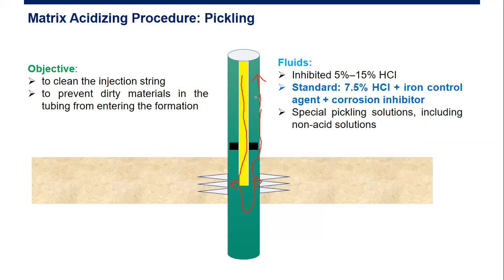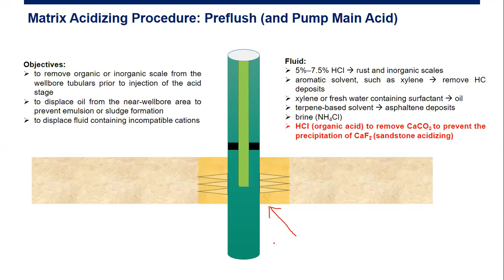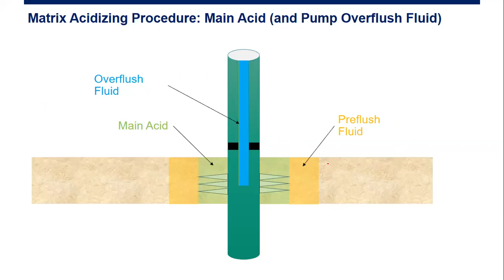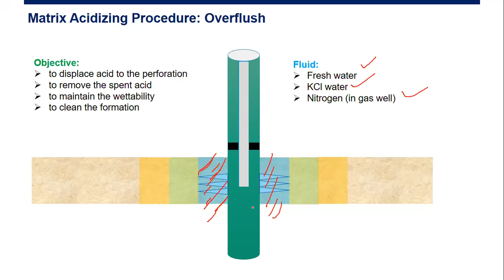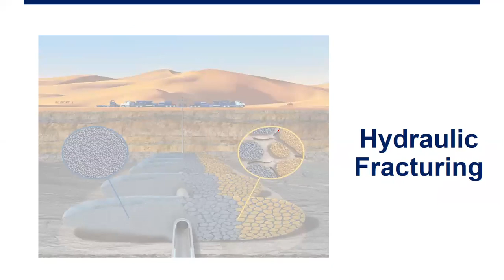Well Stimulation: Steps of Acidizing Treatment